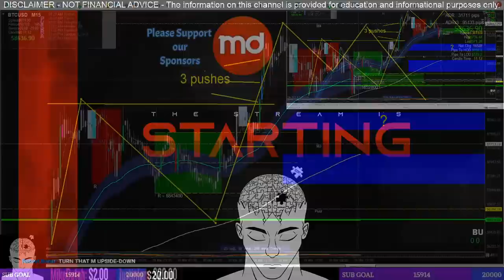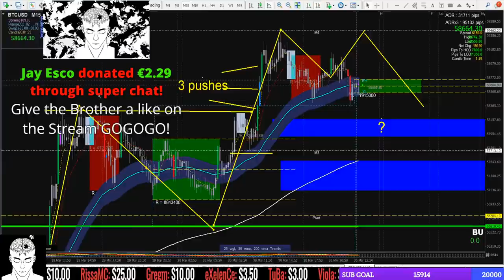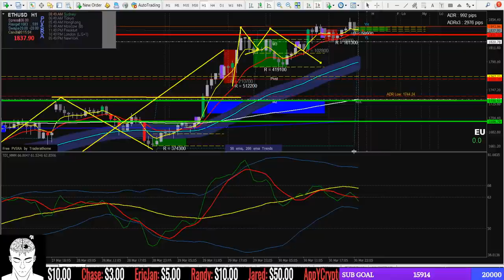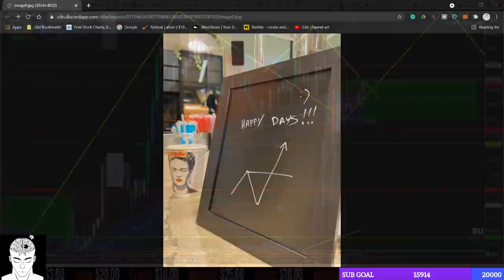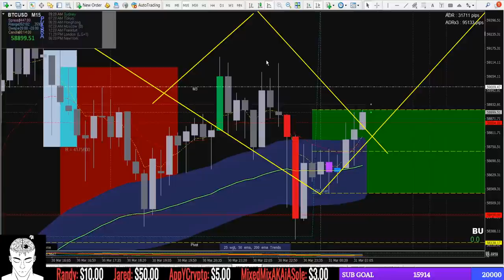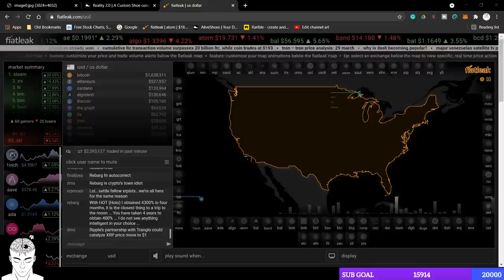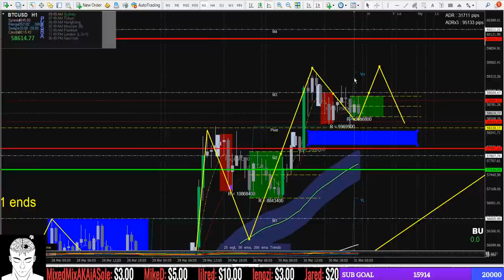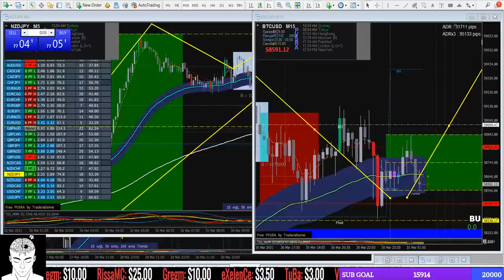BITCOIN LIVE: Crypto Trading Strategies (MARCH 2021)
Welcome to the live stream to highlight the levels that Ethereum & Bitcoin may take out today.

Support Traders Reality Live Streams